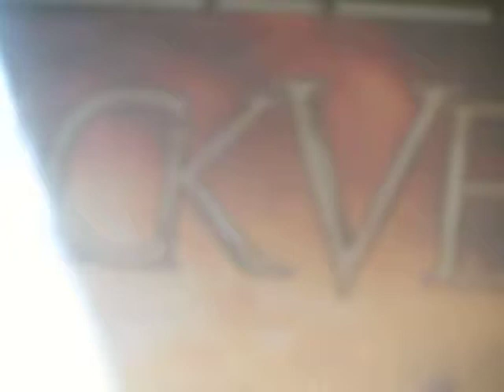Essigfabrik 21.3.2012 Black Veil Brides in Köln 7-12